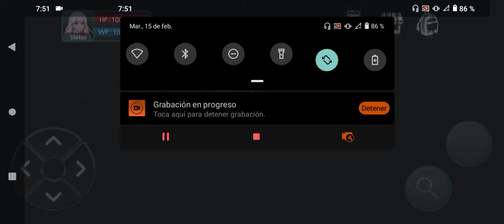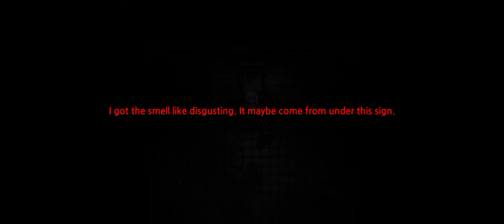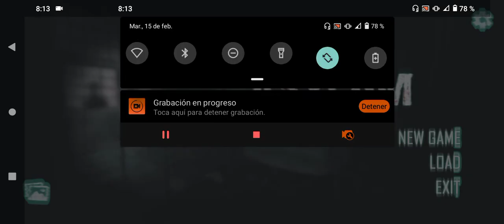Asylum (Horror Game) La neta no entendí que más hacer XD.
Bueno él juego está bien pero me quedé en una parte atorado y no se que hacer XD.

0:00 inicio.
0:10 Gameplay.
23:00 Final del vídeo XD.